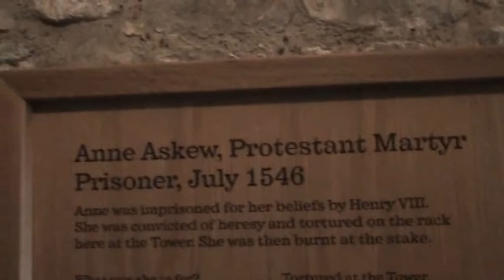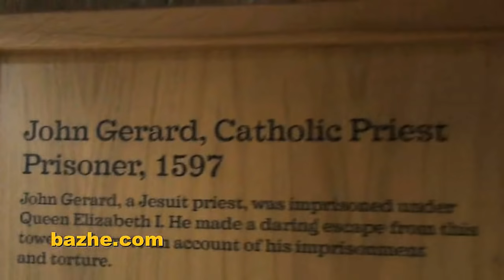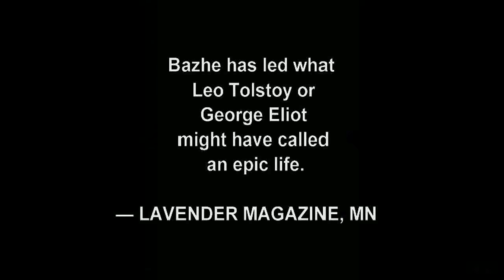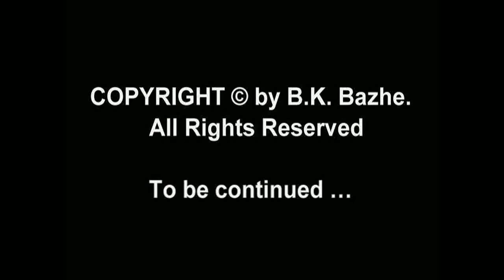Tower Of London Prison Execution Fort Tudor Royal by BK Bazhe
The Tower Of London Is chiefly famous as a place of imprisonment and execution, and its fortifications lagged behind developments to deal with artillery. The zenith of the castle's use as a prison came in the 16th and 17th centuries, when many political or religious figures, such as the Princes in the Tower and the future Queen Elizabeth I, were held within its walls.

Amazon Books & Art by BK Bazhe: